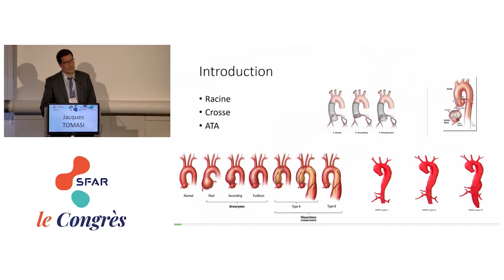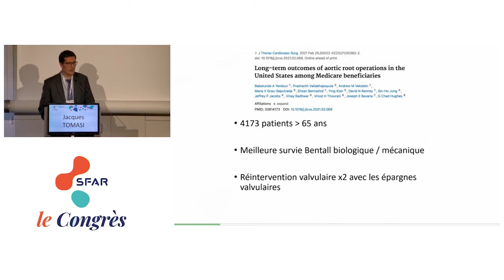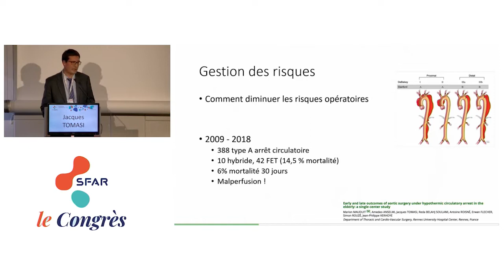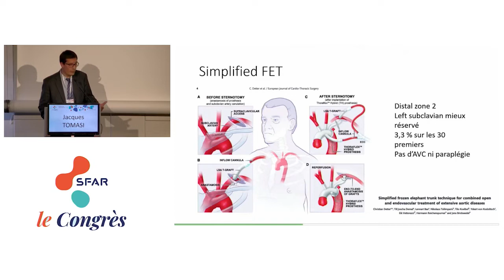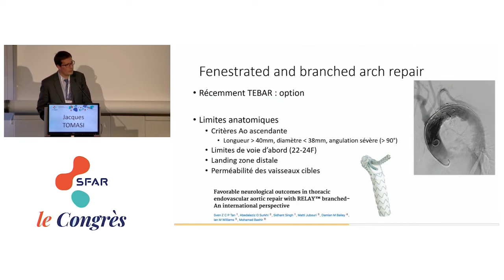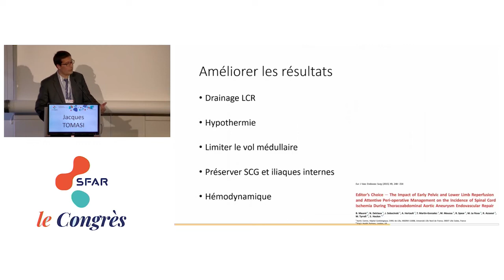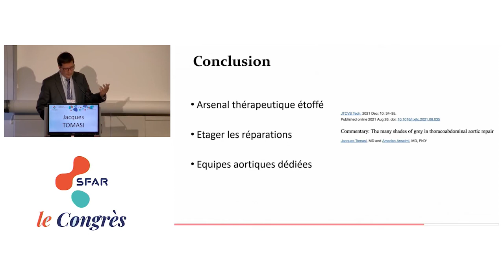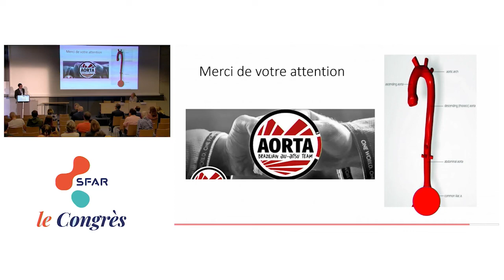Nouveautés dans le traitement chirurgical et endovasculaire - J.TOMASI - SFAR